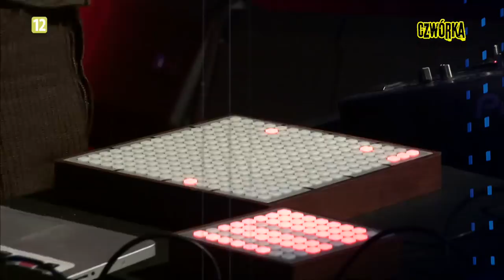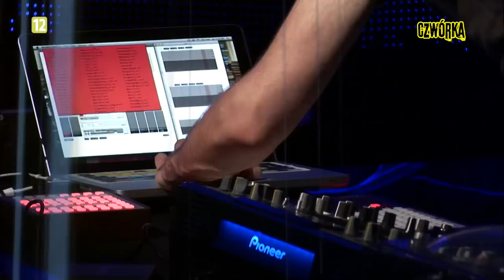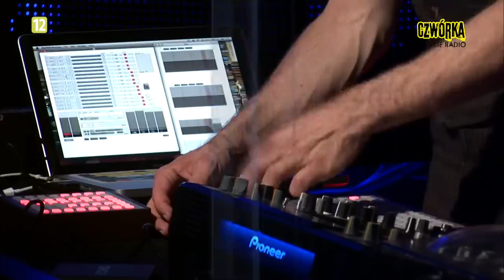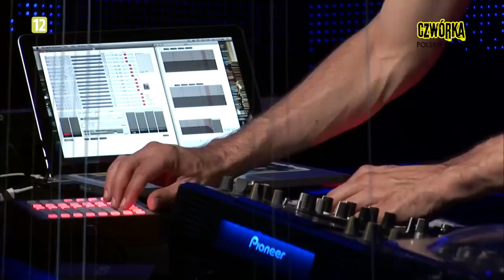Daedelus Live @ Kluboteka - CZWÓRKA Polskie Radio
Daedelus na żywo w audycji Kluboteka, którą 13 lipca 2013 prowadził Hubert Augustyniak

Daedelus playing live at "Kluboteka" hosted by Hubert Augustyniak on the 13th of July